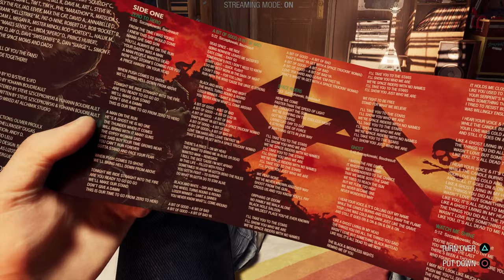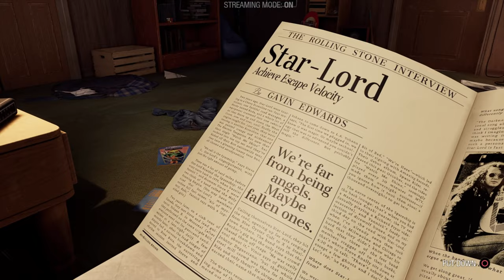A Risky Gamble - Marvel's Guardian's of the Galaxy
Today, we're going to show you the world of Marvel's Guardians of the Galaxy! What do you think!?!

SCHEDULE FOR CHANNEL:
Mon - Gameplay video + Stream at 7pm
Tues - Sports-related gameplay video + The Fight Stick: Vs Series
Wed - Gameplay video + Stream at 7pm
Thurs - Sports-related gameplay video + The Fight Stick: Vs Series
Fri - Gameplay video + Stream at 7pm
Sat - Discussion Video + The Fight Stick: Coalition Clash + Reading Frame (If available)
Sun -  The Nerdgasm Talk podcast segments.